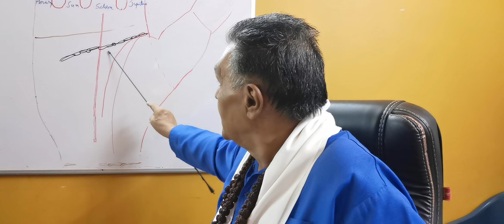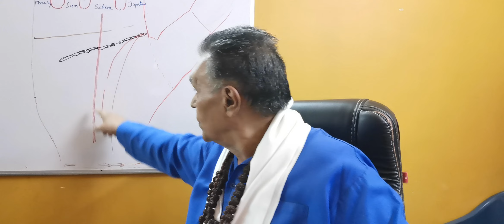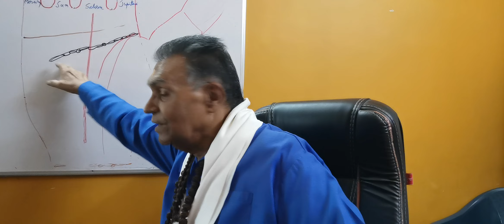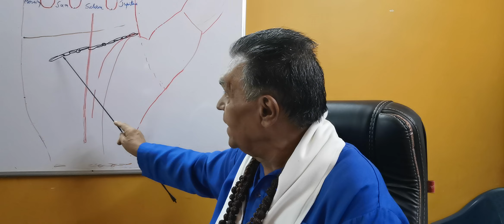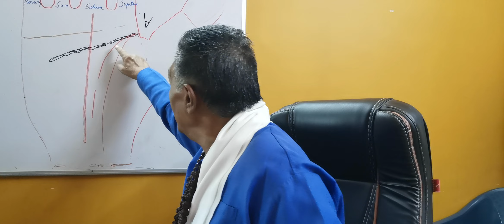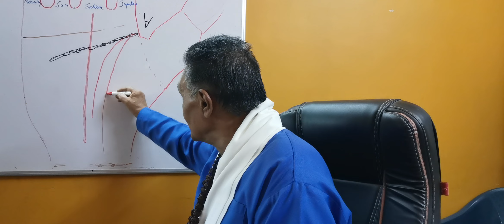द्वीप युक्त - दोषपूर्ण, ज़ंजीर नुमा मस्तिष्क रेखा(1)हस्तरेखा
दोषयुक्त मस्तिष्क रेखा :- अचानक मुड़े, ढ़लान-मोड़ लिये हुए हो।
(1).जंजीर नुमा मस्तिष्क रेखा :- अशुभ चिन्ह। यह द्वीपों से बनी होती है। जातक का ध्यान बँटता रहता है, स्थिर नहीं होता। अक्सर गुस्सा आता है। वह कठोर, बात-बात पर गुस्सा होने वाला, चिड़चिड़ा, इस प्रकार आचरण करना जिससे चिंता, नाराज़गी या बेचैनी प्रदर्शित हो; चिंतित, चिड़चिड़ा, शिकायती, अस्थिर मनोदशा वाला। उसको अपने मन-मस्तिष्क पर काबू नहीं रहता। वह जिम्मेवारी से कार्य करता है, मगर उसके कार्य को मान्यता-सम्मान नहीं मिलता। वह बुद्धिमान और साफ़ बोलने वाला हो सकता है। ठोकर खाकर भी भी वह स्वयं को संभाल नहीं पाता। जिद्दी-हठीला हो सकता है।
(2).जीवन रेखा टूटी हुई, बुद्ध की अँगुली टेढ़ी, भाग्य रेखा मोटी :- जातक धोखे बाज़ी से प्राप्त की हुई वस्तुओं को लौटाने का विचार नहीं करता। ऐसे व्यक्ति के साथ किसी भी प्रकार का सम्बन्ध हानि पहुँचा सकता है। वह कभी वायदा नहीं निबाहता। उसे तन्त्रिका तंत्र में दोष होता है, बहुत ज्यादा सोच-विचार करने से मानसिक व्याधि की सम्भावना भी होती है। घायल-चोट लगने पर बहुत ज़्यादा पूजा-पाठ करता है।
(3).मस्तिष्क रेखा का पहला भाग जंजीर नुमा :- ध्यान न लगना, विचारों तारतम्य की कमी, कभी बहुत ज्यादा तार्किक कभी तर्क विहीन, कठोरता, चिड़चिड़ापन, जल्दी नाराज़ होने वाला, दिमांग और कारगुज़ारी पर काबू न होना। बुद्धिमान मेहनती होने के बावजूद मान्यता नहीं मिलेगी, क्योंकि वह अपनी बड़ाई खुदी करेगा। साफ़ बोलने वाला, हठीला स्वभाव।
(4).दूसरा भाग जंजीर युक्त :- सरदर्द, पेट की खराबी, कमाई से ज्यादा खर्च, बचत का अभाव। यदि इसी काल में जीवन रेखा भी खराब हो तो गंभीर बीमारी, तनाव, चिंतायें।
(5).जंजीर नुमा मस्तिष्क रेखा, खराब लाली लिए हुए रेखाओं के साथ बुध और सूर्य के नीचे :- सरदर्द, आँखों में खराबी, अनुवांशिक बीमारियाँ। इस लक्षण के साथ स्त्री अनेक बच्चों को जन्म देती है और गर्भपात भी होते हैं।
(6).जंजीर नुमा मस्तिष्क रेखा, अँगूठे और बृहस्पति की अँगुली के बीच न्यून कोण, मस्तिष्क रेखा और जीवन रेखा का जोड़ लम्बा :- दौरा पड़ना, बेहोश होना, मिर्गी, व्यग्रता, हाथ कठोर होने पर ऐसा होने की पूरी सम्भावना।
(7).जंजीर नुमा मस्तिष्क रेखा, अपूर्ण जीवन रेखा :- जातक और उसके बच्चों को ट्यूमर-गाठें, कैंसर हो सकती हैं, जिगर ख़राब, रुक-रूककर बुखार होना, बबासीर, मिर्गी, कंपकपाना,  स्पंदन, नाड़ी का फड़कना।
(8).जंजीर नुमा मस्तिष्क रेखा, अपूर्ण जीवन रेखा, ढीला हाथ :- तपेदिक की सम्भावना।
(9).जंजीर नुमा मस्तिष्क रेखा, जीवन रेखा अंत में पतली :- इसका प्रभाव भी अपूर्ण जीवन रेखा के सामान होता है। फुस्फुस के आवरण में शोथ-फैंफड़ों में पानी।
LINE OF HEAD मस्तिष्क रेखा
A TREATISE ON PALMISTRY (5) हस्तरेखा शास्त्र
CONCEPTS & EXTRACTS IN HINDUISM
By :: Pt. Santosh Bhardwaj